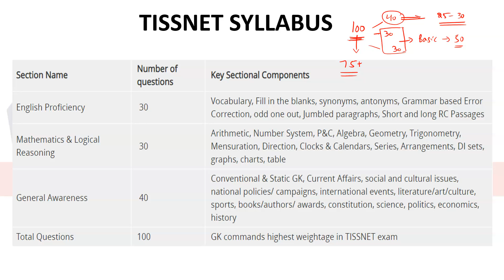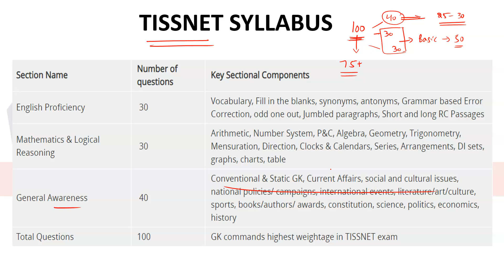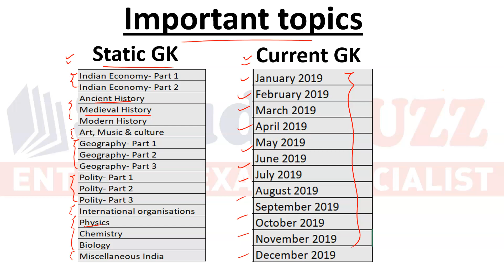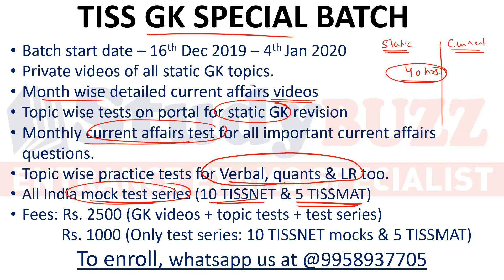How to manage GK topics for TISS exam? Types of GK questions asked in TISS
Get the detailed review of types of GK questions asked in TISSNET and TISSMAT exam.